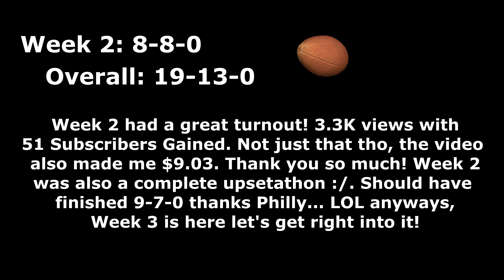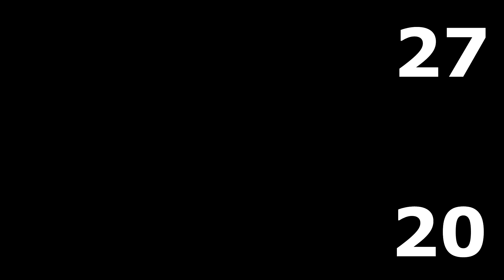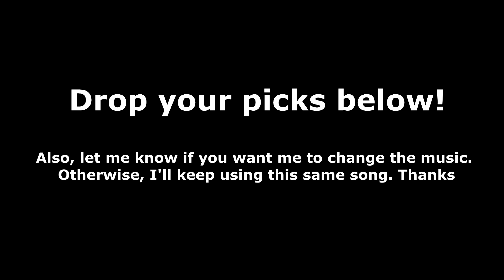Week 3 Predictions 2024 NFL Season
My Week 3 Picks for the 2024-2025 NFL Season.

Week 2 Record: 8-8-0
2024 Overall Record: 19-13-0

Week 2's video had a fantastic turnout. 3.3K Views, 51 Subscribers gained, and the video made $9.03. Thank you all once again, really appreciate. The games however, OMG. Upset City! Lost a bunch of games that we probably shouldn't have aw well. Here we go for Week 3!